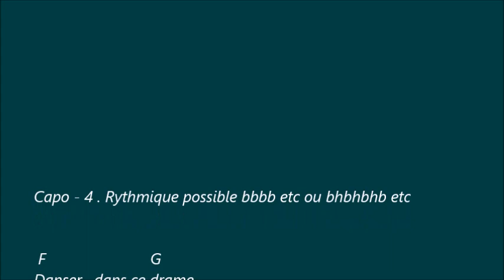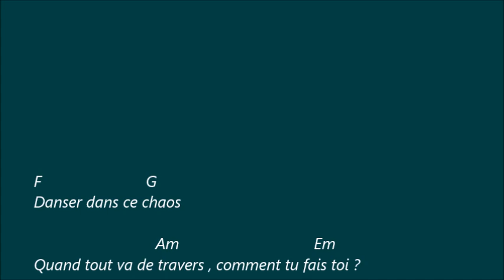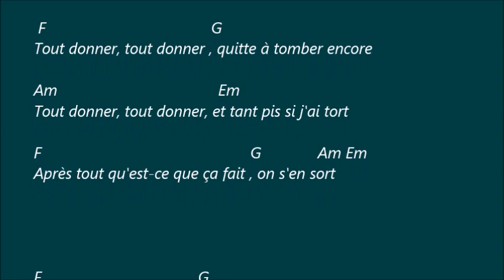Vianney , Zazie - Comment on fait .. Karaoké d accords pour accompagner la chanson a la guitare .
Texte déroulants avec accords et chanson .